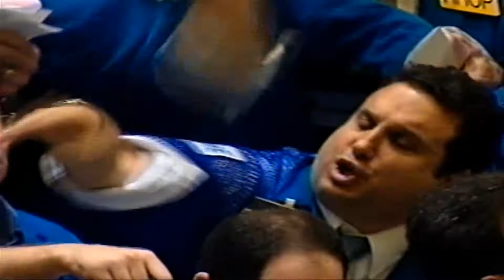David Greenberg, Greenberg Capital LLC Consulting and Lecture Series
Greenberg Capital LLC Consulting and Lecture Series
David Greenberg